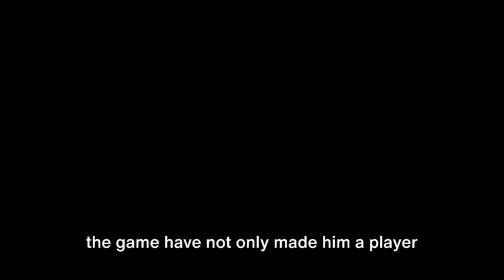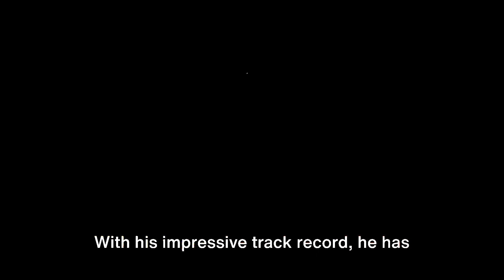FANS REACT TO TRAVIS KELCE AND TAYLOR SWIFT WINNING SUPER BOWL | KELCE AND TAYLOR SWITF REACTIONS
NFL History

FANS REACT TO TRAVIS KELCE AND TAYLOR SWIFT WINNING SUPER BOWL 204 | KELCE AND TAYLOR SWITF REACTIONS

travis kelce,
how did travis kelce and taylor swift get together,